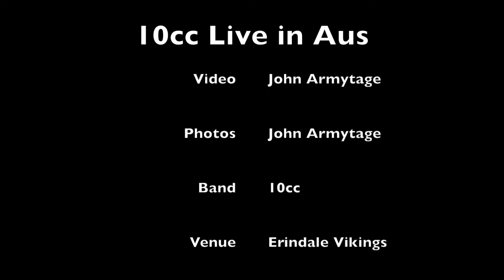10cc Live in Australia - Im Not in Love 2015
10cc Live at The Auditorium @ Erindale Vikings Club in Canberra ACT.
Lennard Promotions Presents 10cc.